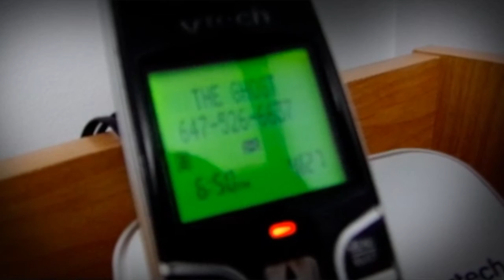Sonorita's Revenge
This video is a Horror Comedy Movie Trailer